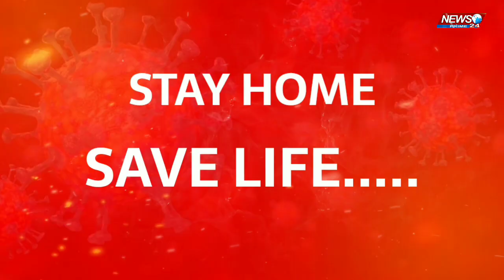1 May 2020 Bihar news || Bihar corona update || Bihar bulletin || Bihar news Today || News Prime 24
1 May 2020 Bihar news || Bihar corona update || Bihar bulletin || Bihar news Today || News Prime 24